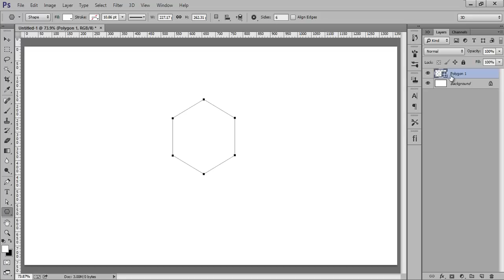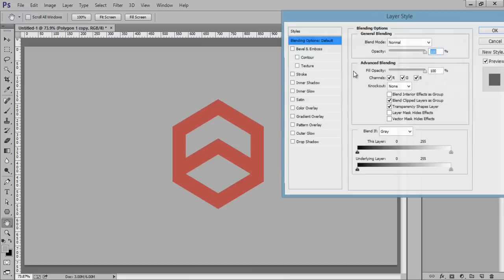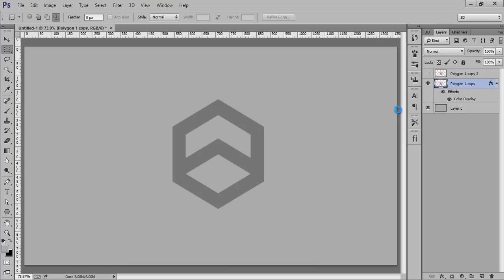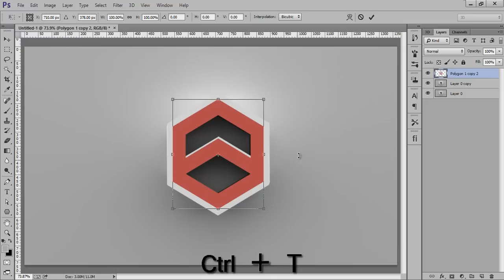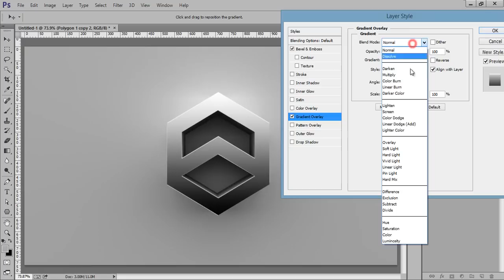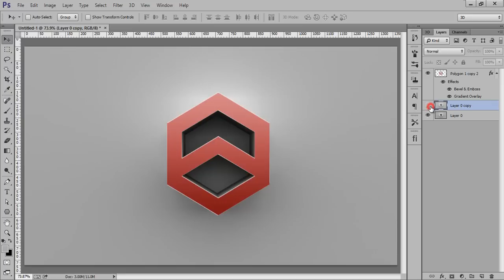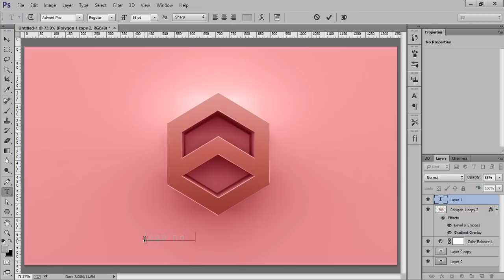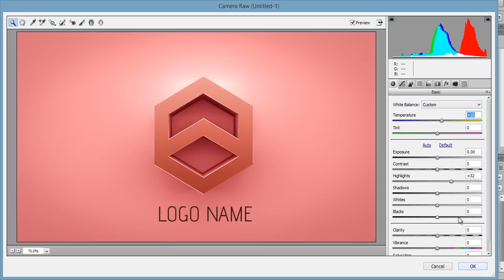Photoshop Tutorial | How to make 3D Logo Design